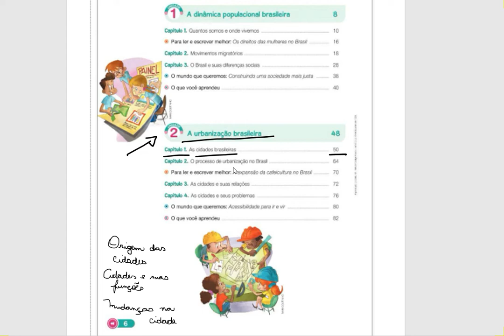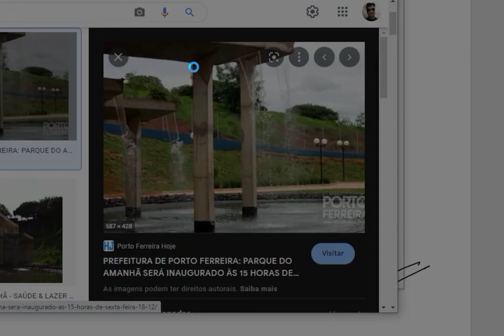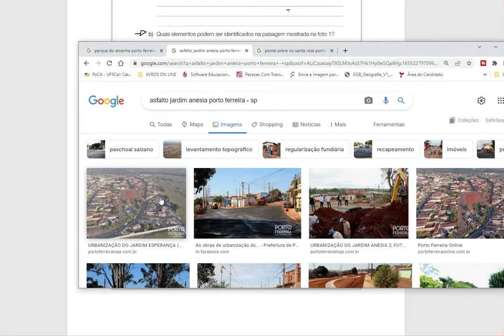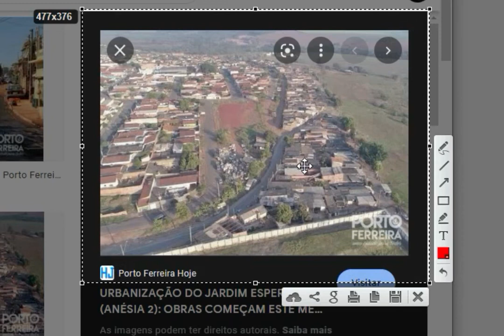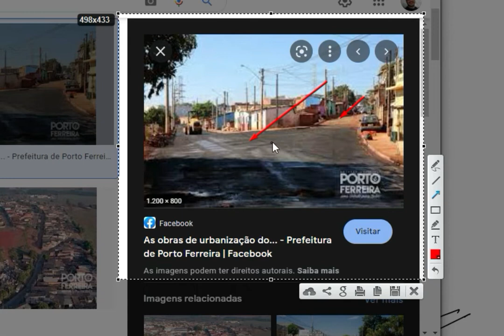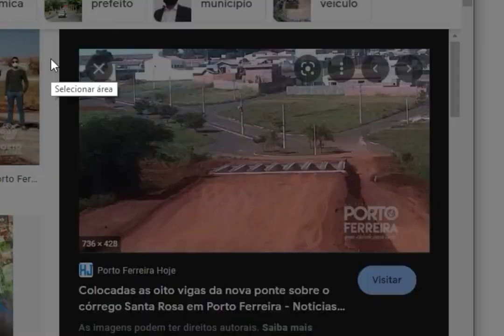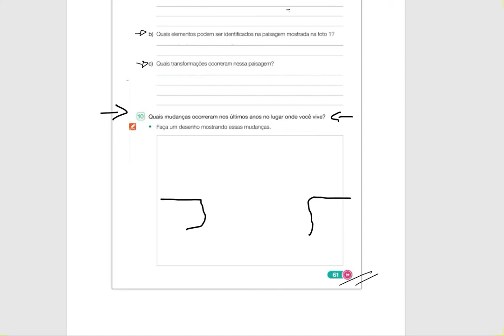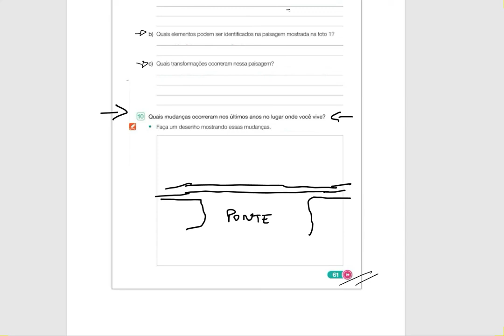Buriti Mais Geografia 5º Ano CORREÇÃO Atividades 10 página 61 Unidade 2 Capítul